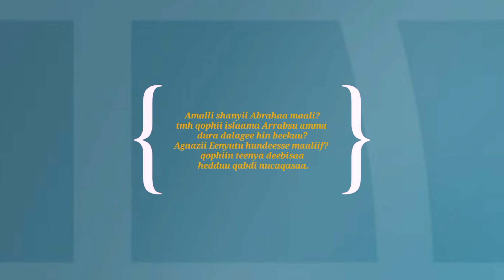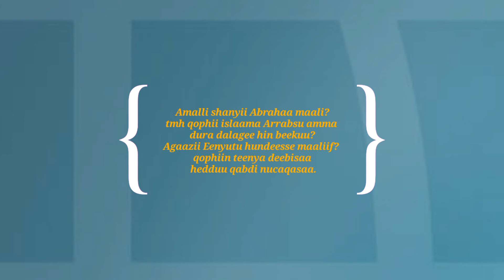Qophii addaa TMH irraatti